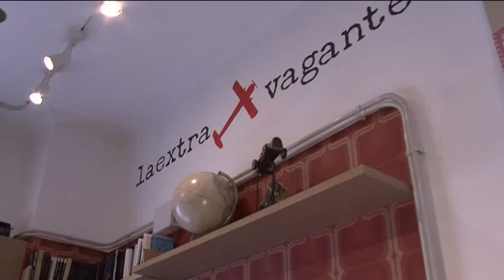HDL: Una librería sevillana ofrece a sus clientes convertirse en 'libreros por un día'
Una librería de Sevilla especializada en viajes, La Extravagante, ha puesto en marcha una original iniciativa por la que ofrece a sus clientes la oportunidad de convertirse en 'libreros por un día'. Los dependientes de esta pequeña librería de barrio enseñan y asesoran a sus 'aprendices' para que puedan desempeñar durante esta jornada su labor como auténticos libreros. Es el primer día de Nina, una amante de la literatura, que está muy ilusionada con esta iniciativa. Nina atiende a los clientes y nos habla del valor añadido que nos dan las librerías de barrio frente a las grandes superficies.